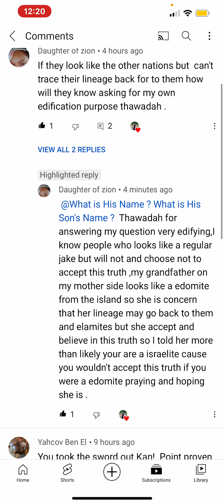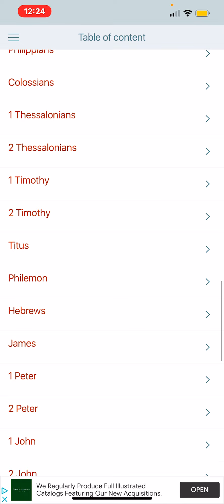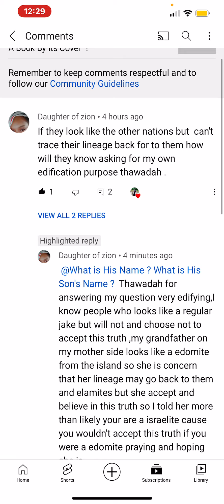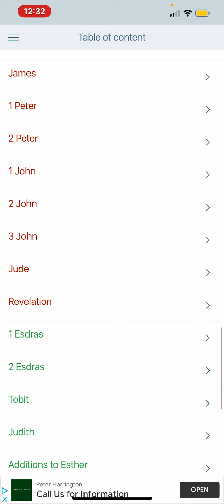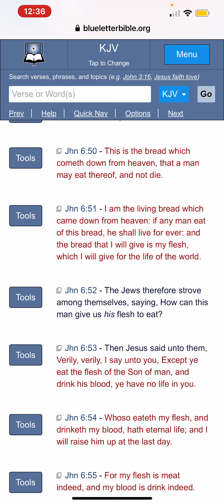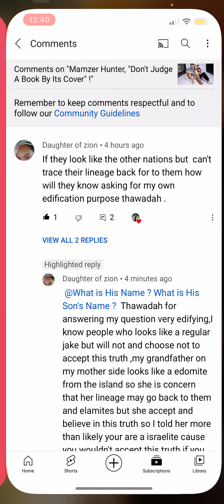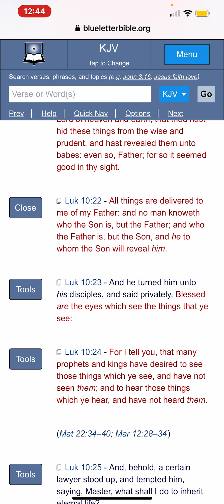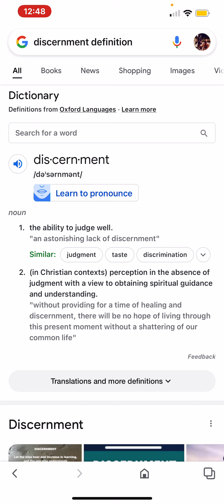The Spirit of Discernment Search and Know All Things !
Mamzer Hunter, "Don't Judge A Book By Its Cover" !